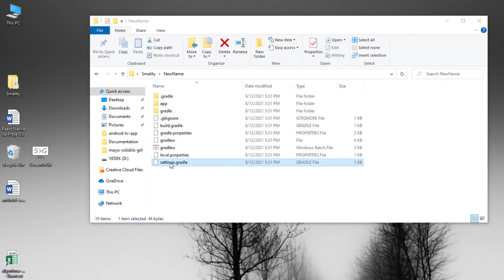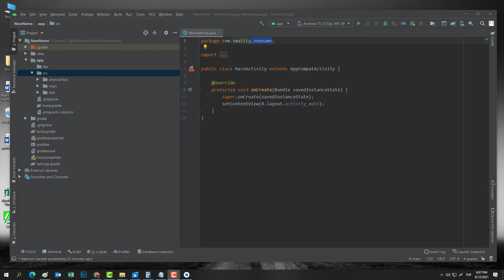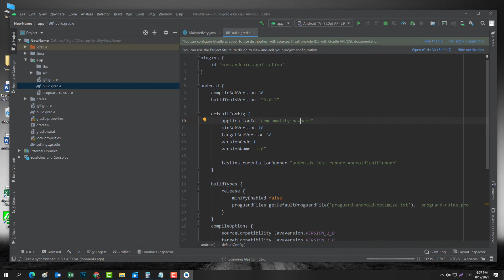How to change your Project Name & Package Name in Android Studio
I showed you how to easily change the project name and the package name of the project in Android Studio.